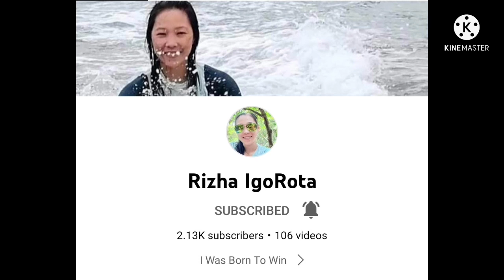NAG HATID KAME NG PAG KAIN SA IBANG BAHAY WITH CO-WORKERS#dubailife